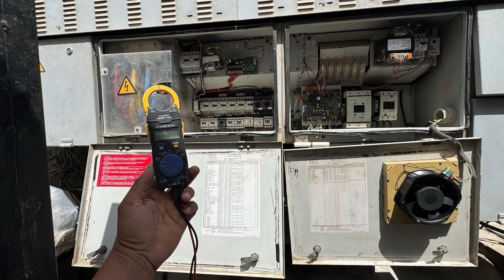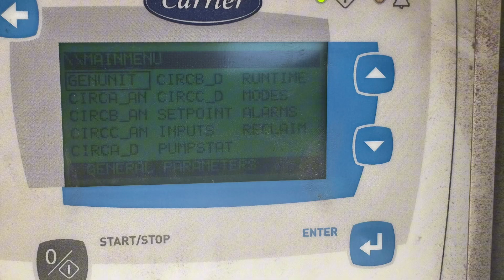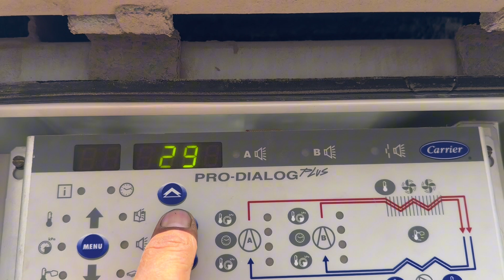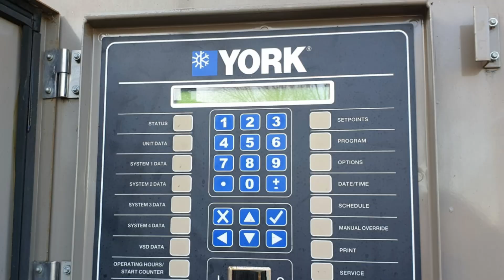Common Hvac Chiller Faults and Their Solutions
in this hvac video, we will explain the most common HVAC & chiller faults and their easy solutions. whether you work on air cooled chiller, water cooled chiller or vrf system, these faults can occur anytime. learn how to troubleshoot high pressure fault, low pressure trip, compressor overload, refrigerant leak, sensor failure, vsd faults and more. this video is in hindi and English subtitles for hvac technicians and beginners. watch full video for complete hvac chiller troubleshooting guide and maintenance tips.